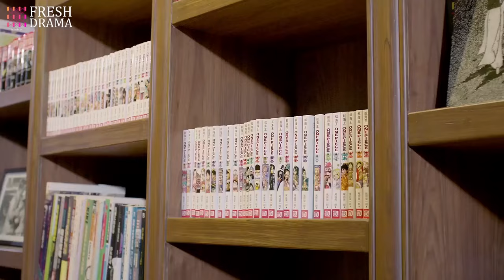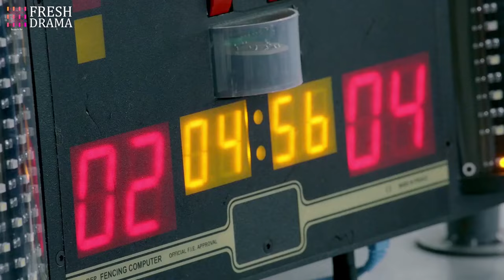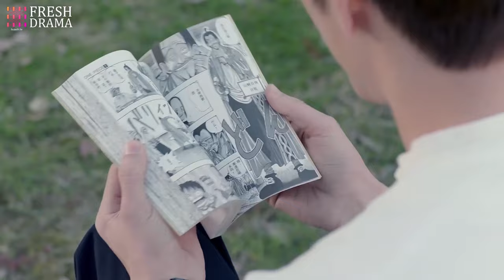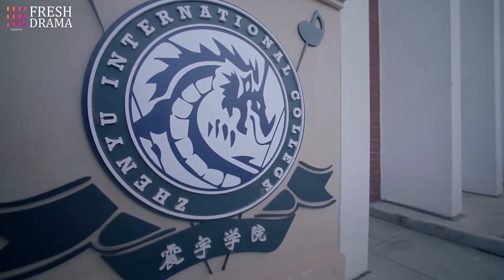【ENG SUB】As Soft As You EP10 | Jiang Jinfu, George Hu, Chen Ya'an, Joyce Feng | HitSeries